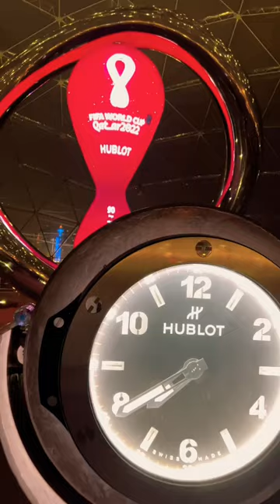fifa worldcup qatar2022 welcome coundown clock doha hublot#🏟🇧🇷🇦🇷🇧🇪🇶🇦🇵🇹🇸🇪🇸🇦